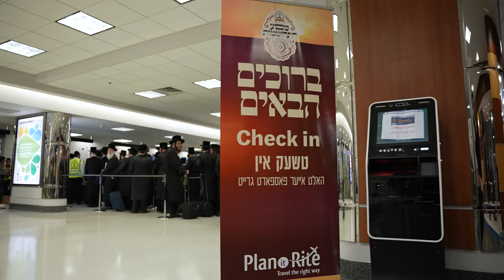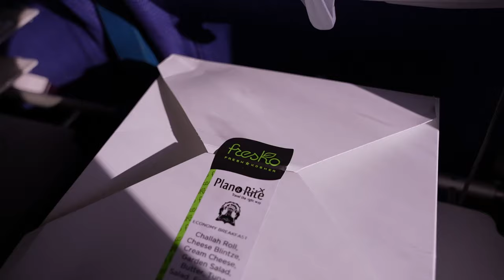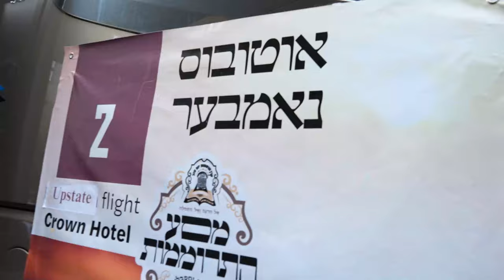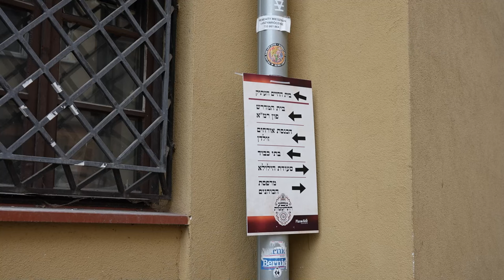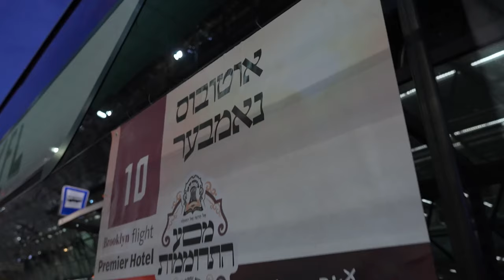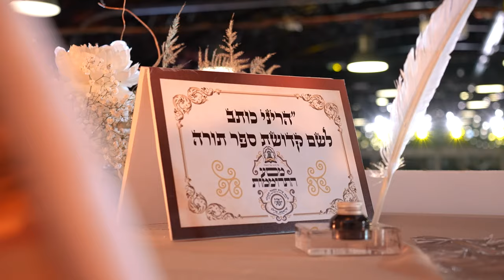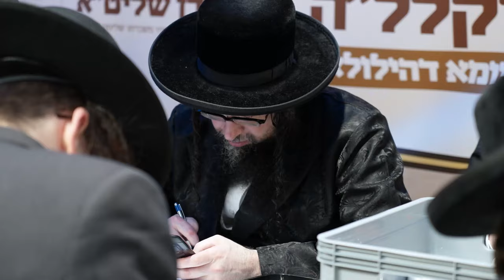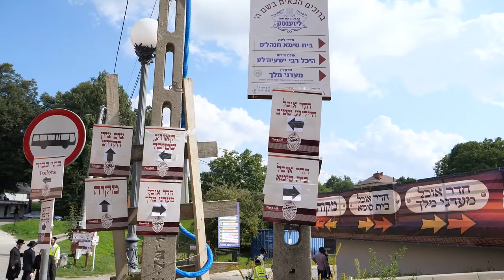Official Highlights: Historic Trip to Tosfos Yom Tov, Poland | מסע התרוממות ע”י קרן תוספות יום טוב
Short overview and impressions of the grand trip to the kever of the Tosfos Yom Tov in Krakow, Poland.

Organized by the Gabbai Vaad Keren Tosfos Yom Tov and attended by a privileged group of over 800 individuals from around the world in honor of the yahrzeit of the heilige Tosfos Yom Tov, on ו אלול.

Video by Shmuly Lichtman Cinematography

יומא דהילולא קדישא – מסע התרוממות לגבאי קודש ומקבלי הקבלה | קראקא – פולין | ע”י קרן תוספות יום טוב

קורצע איבערבליק און שטריכן פונעם גראנדיעזען "נסיעה התרוממות" ע"י קרן תוספות יו"ט קיין קראקא פוילין בהשתתפות מאות שליחי קודש גבאי משמרת הק' שלא לדבר בעת התפילה און הונדערטער זוכים בגורל פון איבער דער גארער וועלט וואס האבן זיך אינטערגענומען די הייליגע קבלה בקדושת התפלה, לקראת דעם גרויסן יארצייט פונעם הייליגן תוספות יו"ט ו' אלול תשפ”ג.

מען איז ארויסגעפארן מאנטאג נאכט פרשת כי תצא פון די פּריוואַטע ״סטואַרט״ לופטפעלד מיט צוויי ״פריוואטע טשארטערס״ דירעקט קיין פּוילן, דינסטאג נאכט איז געפראוועט געווארן דער ריזיגער מעמד ״וירם קרן לעמו״, אינאיינעם מיט די סעודת הילולא ומעמד התחלת כתיבת ספר דברים אינעם ספר תורה פון קרן תוספות יו”ט, דער מלכות׳דיגער מעמד איז אפּגעראכטן געווארן אין ״קרן קווארטל״ סמוך ונראה צום ציון הק' בהשתתפות אלופי ישראל אויף א גאר רייכער פארנעם.

מיטוואך פארטאגס איז פארגעקומען דער רירנדער "מעמד בקשת רחמים" אויפן ציון הק' בראשות כ״ק גאב״ד אנטווערפען שליט"א און עס איז געווארן אנגעפירט דורך הרה"ה רבי מאיר צוויבל שליט"א, די תפילות ותחנונים האבן עולה געווען עד לב השמים פון די פילע הונדערטער שליחי עמך בית ישראל וואס האָבן איינגעריסן פאר אלע אידן וואס רעדן נישט ביים דאווענען. דערנאך האט מען אריינגעלייגט אין ציון הק' די איבער 100,000 קוויטלעך און קבלות פון איבער דער גארער וועלט.

נאכמיטאג איז מען געפארן קיין ליזענסק, און דערנאך איז מען צוריקגעפלויגן פון ריישא קיין ניו יארק מיט די צוויי פריוואטע פליגערס, וואו מ׳האט אינאיינעם געדאווענט און פארברענגט אויף א געהויבענעם פארנעם.

אויסגע׳פועל׳ט אלעס גוטס! וירם קרן לעמו תפל״ה לכל חסידיו!